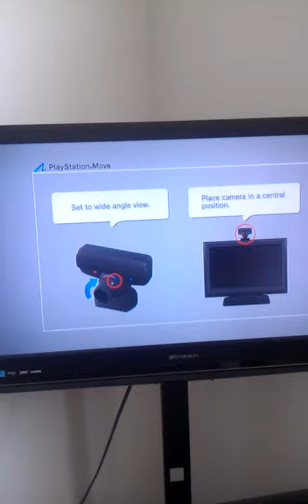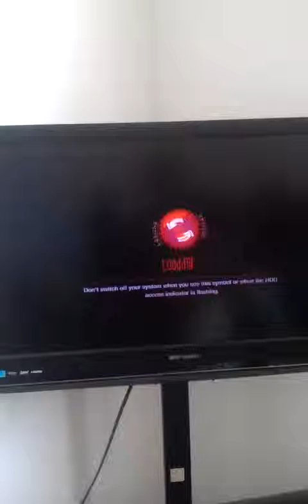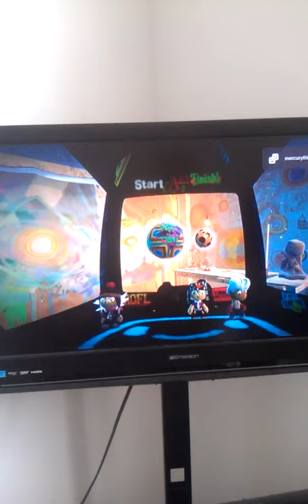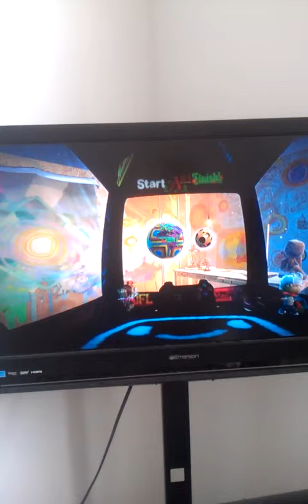LBP 2 smack time fun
I joined a game and started a smack fight all round